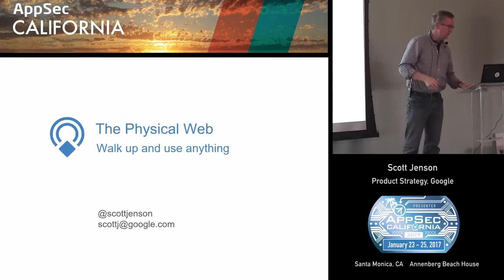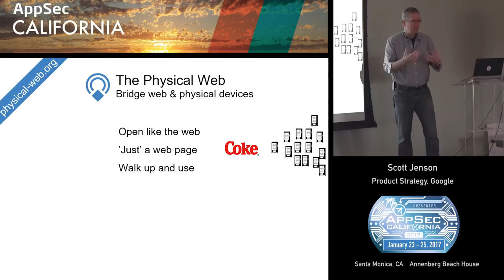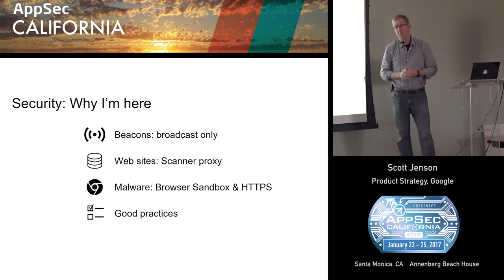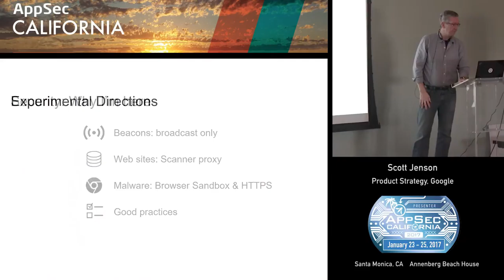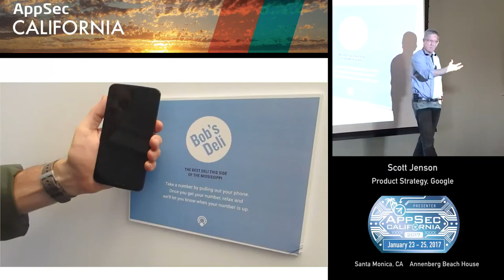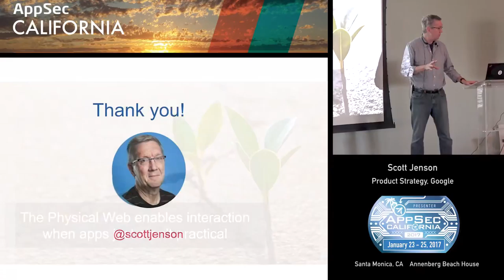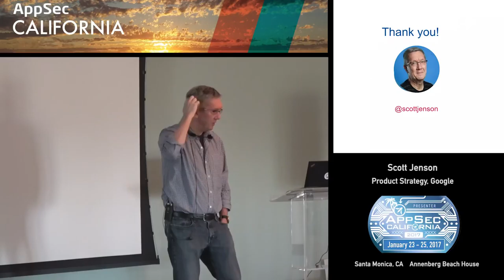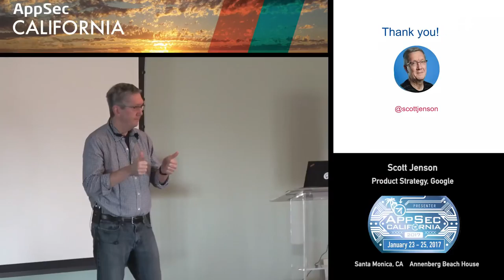APPSEC CA 2017 Scott Jensen.mp4